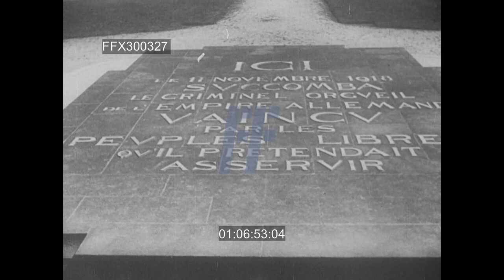Germany Defeats Belgium, Holland, and France - 300327X | Footage Farm Ltd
[WWII - 1940, Germany:  Invasion of France Across Maginot Line & Signing Armistice At Compiegne]
14Jun40  German fighter planes attack Maginot Line; aerial view of Maginot line & dropping bomb on fort; explosion.  Dive bombers, explosions & aircraft low over head.  German heavy artillery, repeated firing, explosions.
01:00:51  CU German officer w/ binoculars; infantry down river bank & into boat w/ outboard motor & crossing Rhine; others out of rubber boat & take positions on riverbank, throw hand grenades, fire machine guns & advance.  Grenade launchers & explosions.  Flame-throwers; heavily damaged pillbox inspected by Nazi troops.
01:02:10  Germans advance along road passing French & French Colonial POWs marching to rear under guard.  MCUs of Africans ironically described as “...defenders of civilization...”
01:02:44  German combat planes w/ contrails overhead.  Aerial CUs machine guns in aircraft firing.  Allied airplane falling into ground & exploding in flames, MS burning in field.
01:03:32  German infantry thru village; Verdun memorial; MCU surrendering French officer.  Statue of ?? w/ large sword on base w/ Verdun cut in stone.  Infantry quickly marching thru city; Metz officials, civilian & military, salute entering mounted troops & marching infantry passing thru spectators lining street.  Tilt up church / cathedral spire.  LS across river.  Strasbourg Cathedral MCUs.
01:04:40  Hitler w/ Generals looking at large map on table.  Walking, talking w/ Hermann Goring at Wolf’s Lair (?).  Standing w/ large group of officers, CUs.  Given pen, Hitler signs book held by others; does quick-step & shakes hands.
01:05:55  21Jun40  Swastika banner falling over monument at Compiegne / Le Francport (?).  High Angle / HA Large group of troops march across white gravel in front of railroad car; military band places as Swastika is raised on flag pole; MS troops at attention.  LS & MS of Hitler & others arriving & saluting past large Honor Guard.  View Ferdinand Foch statue.  View ground plaque.  Enter railroad car.
01:07:17  Interior seen thru window at end of car as Hitler & others sit down.  CU agreement or draft.
01:07:28  Arrival of French General Huntzinger delegation passing Honor Guard; enters railroad car.
01:07:53  Interior of car, French delegation enters & sits.
01:08:25  Ext.of car.  LS Railroad car & Hitler leaves car w/ Goring & others.  MS ext of railroad car; MLS of Hitler passing Honor Guard.  MS ext of railroad car w/ Huntzinger standing inside, saluting.
01:09:12  LS exterior of car.  22Jun40  Interior of car and actual signing of document.
01:09:34  Montage:  Clouds rolling, Swastika on poll in breeze; large bell tolling; Swastika & many flags on poles; statues; bell tolling; flags; church towers; bells.WW2 Brussels Invaded;
WW2 France Invaded; Prisoners of War; POWs; French Surrender Ceremony; 1940s; Propaganda;